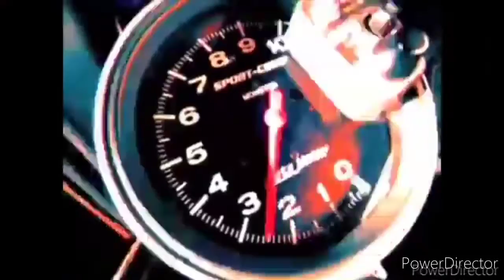The Misfits with Ratt/Metallica/Pantera